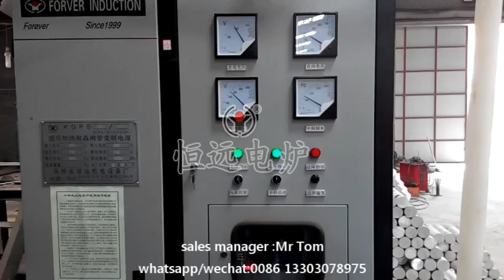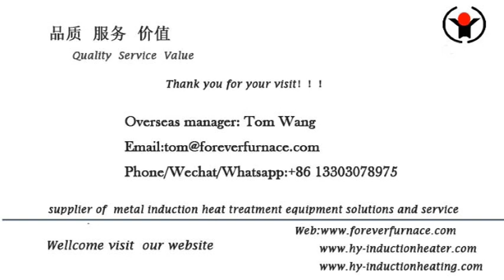FOREVER® aluminum bar induction forging heating furnace